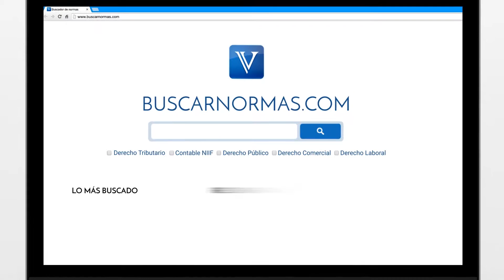Intermediación de los seguros en los riesgos laborales. Mintrabajo [Derecho Laboral]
¿Cuál es el plazo para la inscripción con el fin de ejercer la intermediación de seguros en el ramo de riesgos laborales?

Tema: Riesgos laborales.